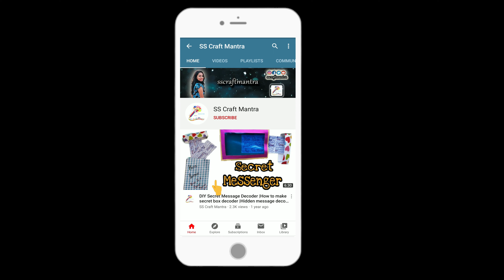4 Different Types of Pyramid Boxes | SS Craft Mantra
Namaste Everybody
This is Shreeya and your watching SS Craft Mantra.
Today we are going to make different types of Pyramid gift boxes.